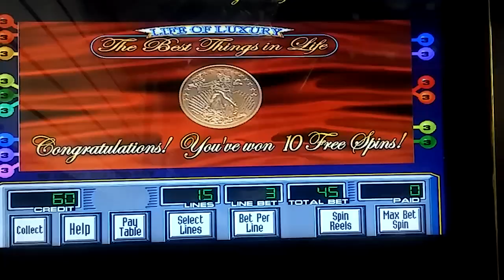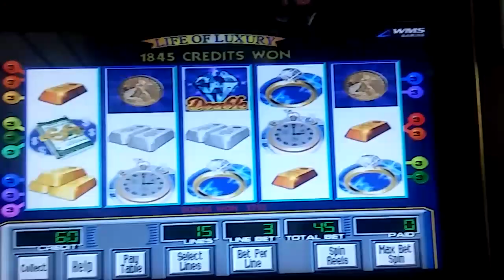Life of luxury(texas)nice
Instagram.com/kajwojones
Twitter.com/kajwojones